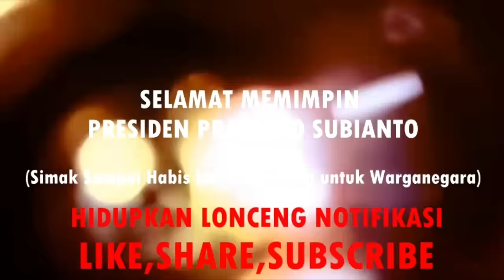KEREN! ROCKY GERUNG AKHIRNYA DIBUAT SETUJU OLEH ARGUMEN PEDAGANG KAKI LIMA INI, LEBIH REALISTIS!